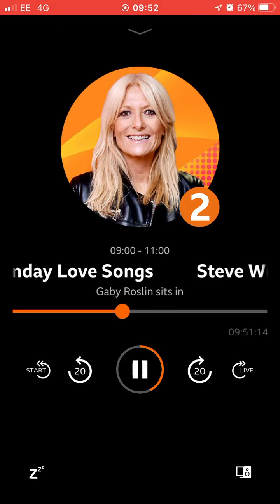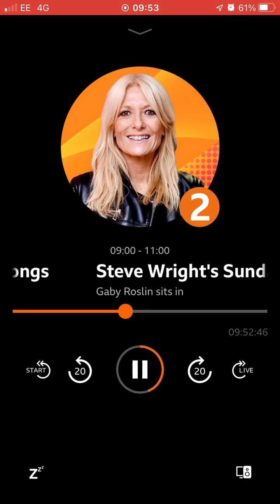13 November 2022